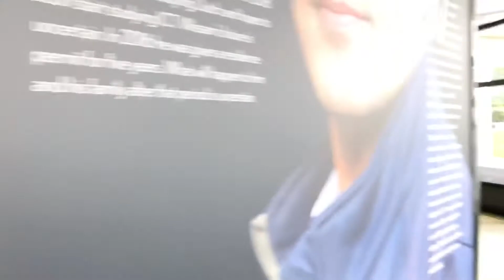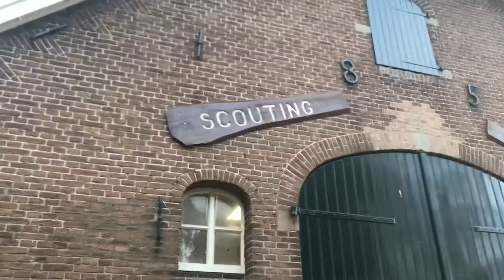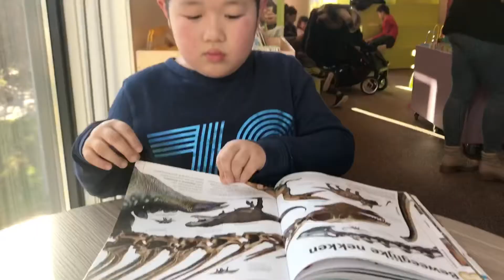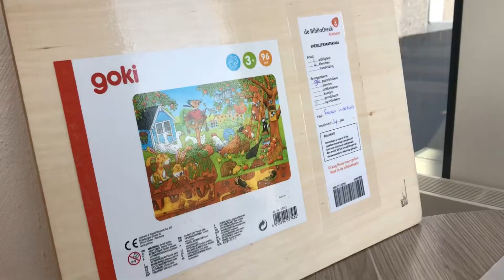BBQ图书馆🏀打篮球生活瞬间